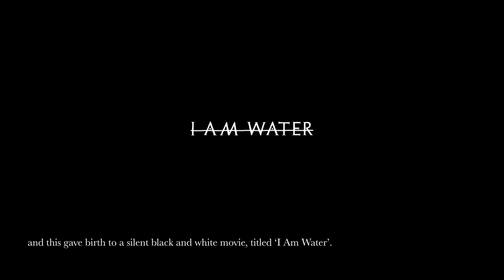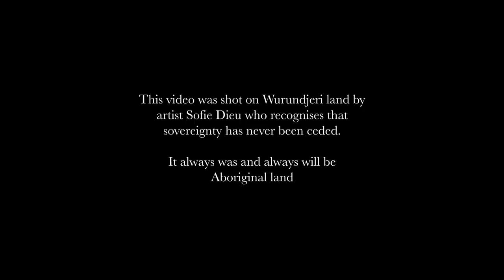Longing for Home, Water Ritual - dress & performance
Longing for Home, Water Ritual is an exhibition that includes three bodies of work including a 3 m diameter dress and the outcome of this dress being performed. This video presents that body of work that is made of the dress itself, a video performance and nine photo-paintings.
This video was created thanks to the support of the City of Melton.